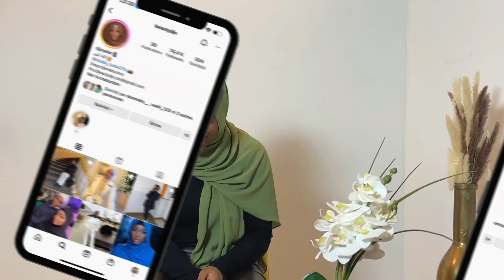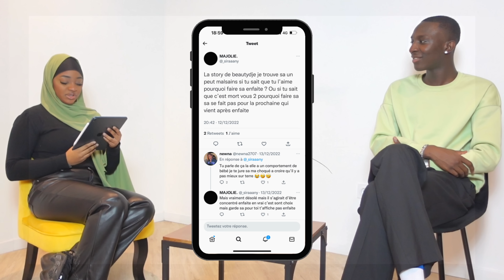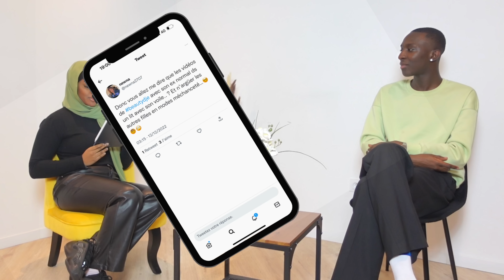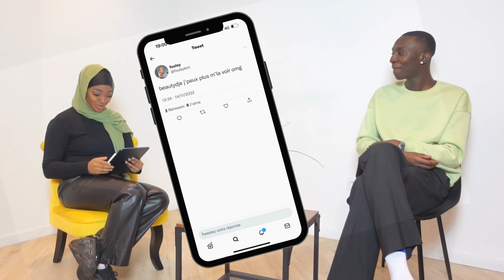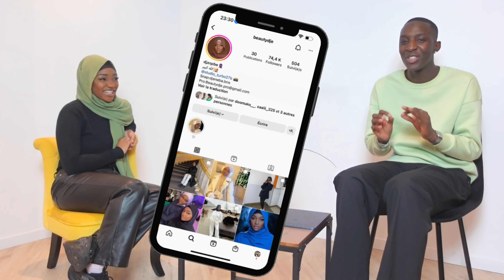FAMEHOUSE avec BEAUTYDJE | INTERVIEW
Salut vous tous !! 🙈

Après presque un an d’hésitation et d’échec j’ai enfin décidé de vous sortir ma toute nouvelle émission d’interview, et nous sommes déjà au quatrième épisode ! 🔥

Q U ´ E S T - C E   Q U E   C ´ E S T ? 🤨

C’est une émission qui interviewera tous vos créateurs de contenus préférés (s’ils acceptent ahah😅) sur tous les réseaux possible et inimaginables ! Donc n’hésitez pas à commenter en me disant qui vous souhaitez voir 😉

0:00 - Introduction
1:17 - Les questions d’introduction
3:06 - J’ai déjà / Je n’ai jamais
6:29 - Son port du voile
13:31 - Raconte-nous
24:40 - Sa relation avec Kyllian
32:16 - Elle réagit à des tweets
35:35 - Les questions de conclusion
36:58 - Outroduction

Quel créateur de contenu voulez vous voir ? 🎤
Pleins de bisous à vous ! 💘